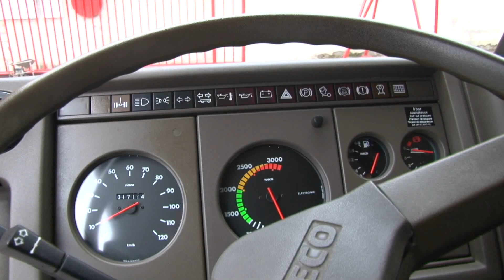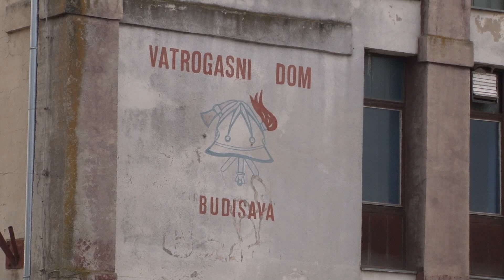2023.03.08. - Egy német tűzoltóautó segíti ezentúl a tiszakálmánfalvi önkéntesek munkáját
Bővült a tűzoltógéppark járműveinek száma Újvidék város Tűzoltó Szövetségében. A tűzoltóautó Németországból, Ulmból érkezett, és a tiszakálmánfalvi Önkéntes Tűzoltó Egyesület munkáját fogja segíteni.